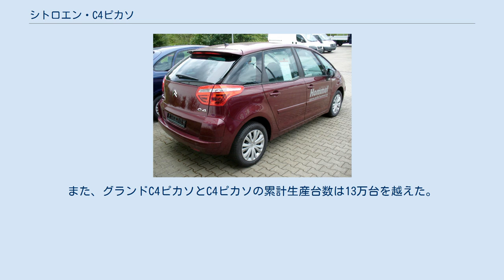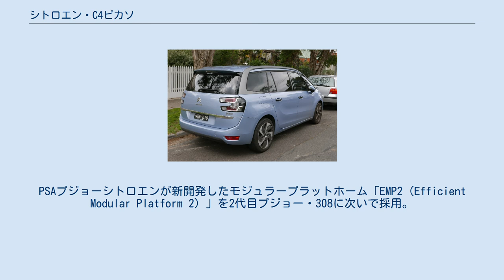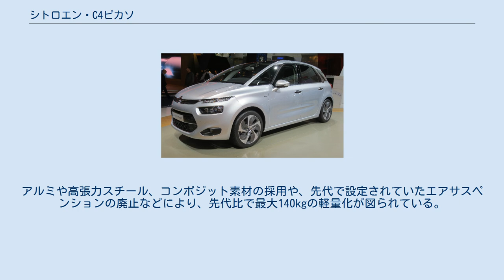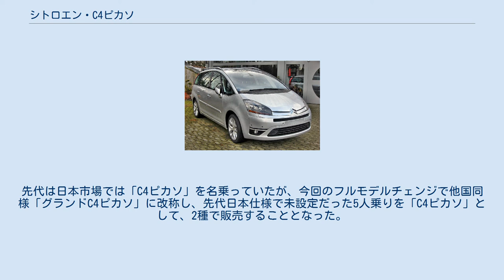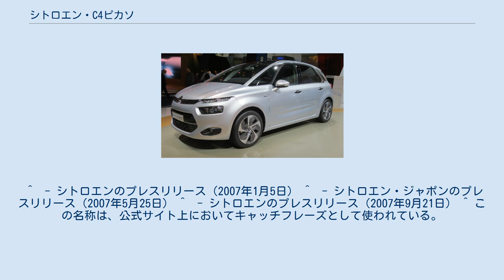シトロエン・C4ピカソ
C4ピカソ（C4 Picasso ）およびグランドC4ピカソ（Grand C4 Picasso ）は、フランスの自動車メーカーシトロエンが製造・販売するミニバン型の自動車である。
 尚、「ピカソ」の名称は車名エンブレムのデザイン（ピカソの直筆がベース）とともに、ピカソ財団との契約の上採用していたが、2018年に契約を更新せず、車名をC4スペースツアラー (C4 SpaceTourer)とグランドC4スペースツアラー (Grand C4 SpaceTourer)に改名した。
 それまでのクサラピカソの後継として、2006年のモンディアル・ド・ロトモビルでグランドC4ピカソを発表、C4ピカソは2007年1月に登場した。
クサラピカソやベルランゴとともにビーゴにあるPSAグループのスペイン工場で生産されている。
 C4ピカソは5人乗り、グランドC4ピカソは7人乗りで、サイズではクサラピカソとC8の中間に位置する。
車名が示す通り、C4およびプジョー・307とプラットフォームをはじめ多くのパーツを共有している。
 C4ピカソはパーキングブレーキは自動でロック・解除機能を持ち、パーキングブレーキの操作にはセンターコンソール上部にボタンスイッチが設けられており、シフトレバーもペンほどの大きさのセレクターがステアリングコラムから生えているのみである。
新たに盛り込まれた電子制御機能のほとんどはハンドル内部に設けられたスイッチで操作可能で、そのスイッチ類を含めたハンドル中央部はC4同様固定式でハンドルを回しても中央部は回らないデザイン・設計になっている。
エアコンは前後左右4座独立制御、夜間時はダッシュボード、ドア内装部分、サンバイザーに仕込まれたイルミネーションライトが灯され、総体的にコンピュータ、自動制御機能がふんだんに盛り込まれ自動車の電子機器化が進んだコンセプトとなっている。
 エンジンはC4と共通の直列4気筒エンジンで、1.8L/2.0Lのガソリンエンジン、1.6L/2.0LのHDiディーゼルエンジンを搭載。
トランスミッションは4速AT、5速MT、6速セミAT(6EGS)が用意されている。
 サスペンションは基本的にコイルスプリングであるが、リアはオプションでエアサスペンションを選択することも可能。
これはシトロエンが得意とするハイドロニューマチックとは違い、通常のタイプである。
 ルノー・グランセニックやプジョー・307SWにも採用されている大きなグラスルーフを搭載、開放感と視界の良さを実現する一方で、ユーロNCAPでは5つ星を獲得するなど、安全性も確保されている。
 2007年5月、日本での販売を開始。
7人乗りで2.0Lガソリンエンジンに4速ATまたは6速EGSを組み合わせるモデルが導入されたが、日本ではグランドC4ピカソではなくC4ピカソを名乗る。
グレードは「C4ピカソ2.0エクスクルーシブ」を名乗り、価格はいずれも345万円で、ハイドラクティブはオプションを含め選択できない。
 但し、リヤエアサスペンションは備わる。
 2007年9月11日、ブルーのC4ピカソがスペイン工場で90万台目に生産された自動車となる。
また、グランドC4ピカソとC4ピカソの累計生産台数は13万台を越えた。
 2008年1月、値上げされ362万円となるも、その穴を埋め合わせるべく廉価版「C4ピカソ2.0」を追加した。
 このグレードは従来のエクスクルーシブからバイキセノンライトやヘッドランプウォッシャー、鍍金モール、ガラスハッチ、リヤエアサスペンション、アルミホイールなどを省いた内容となっており、価格は335万円と27万円安となっている。
 2009年2月、それまでの2.0Lから新開発の1.6Lツインスクロールターボに換装された。
 2010年4月、一部改良。
これまで設定されていたバイキセノンヘッドライトからハロゲンランプに変更された他、アルミホイールの形状が変更された。
旧価格は377万だったが349万円と低価格が実現された。
 2011年2月10日、マイナーチェンジ。
エンジンはそのままで、これまで設定されていたハロゲンランプからバイキセノンヘッドライトが再設定された。
インテリア表皮が変更され、レザーシートはメーカーオプション設定される。
価格は据え置きされた。
 2012年6月27日、特別仕様車「リミテッドスタイル」を150台限定で発売。
「ミストラル」と呼ばれるブラックインテリアや17インチアロイホイールなどを装備。
 2012年1...